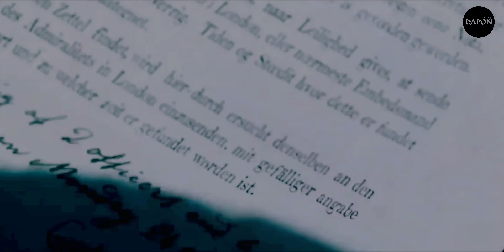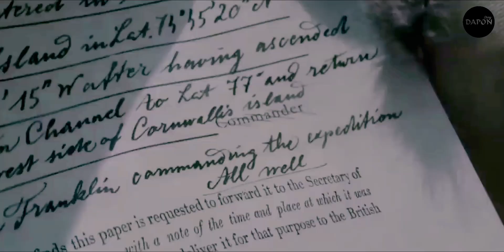B14DAB!!! | MENGORBANKAN 129 ANAK BUAH KARENA AMBISI KAPTEN | KISAH NYATA | THE TERROR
Dapon Story, reviewfilm, alur cerita film, review film, Dapon movie, dapon review, alur cerita,